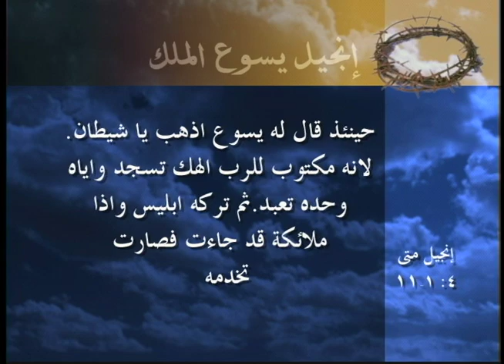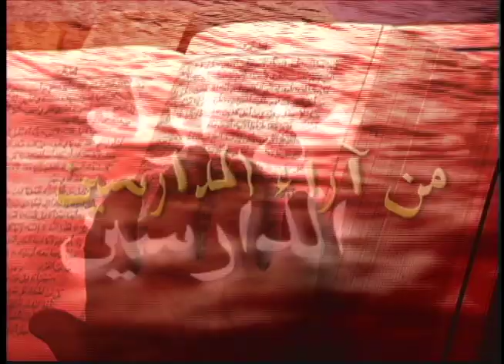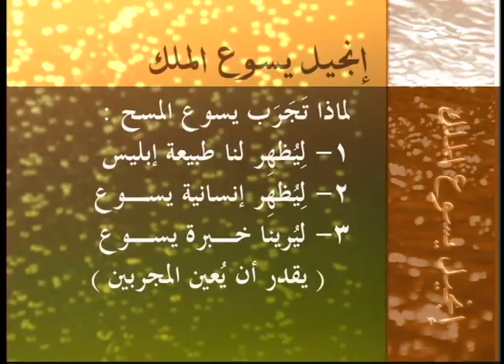7 تجربة السيد المسيح